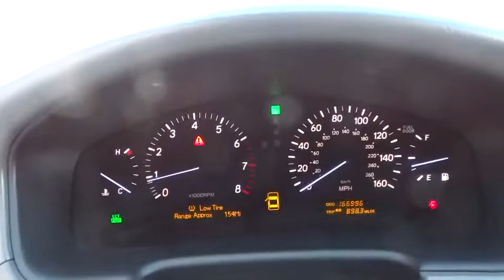2004 Lexus LS 430 Palatine, Arlington Heights, Barrington, Glenview, Schaumburg, IL 31112A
2004 Lexus LS 430

4.3L V8 SMPI DOHC. Navigation! Lexus FEVER! Are you looking for a reliable used vehicle?